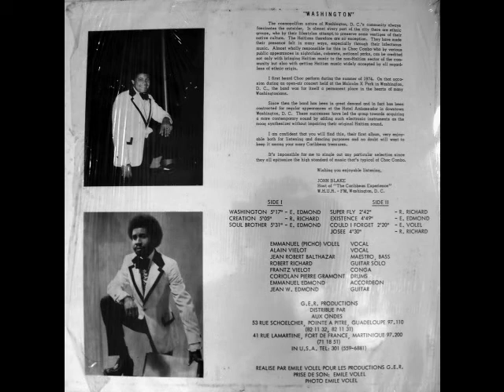Haiti Choc Combo - Creation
A Washington based Haitian Konpa band of the 1970's

MUSICIENS
JEAN-ROBERT BALTHAZAR
ROBERT RICHARD
JEAN WESNER EDMOND
EMMANUEL EDMOND
EMMANUEL VOLEL
ALAIN VIELOT
CORIOLAN PIERRE GRAMONT
FRANTZ VIELOT